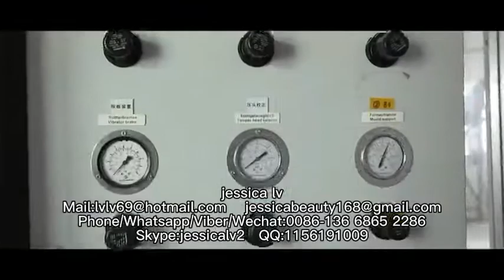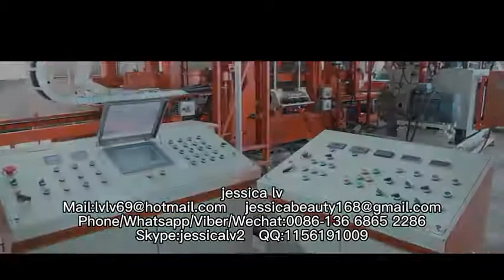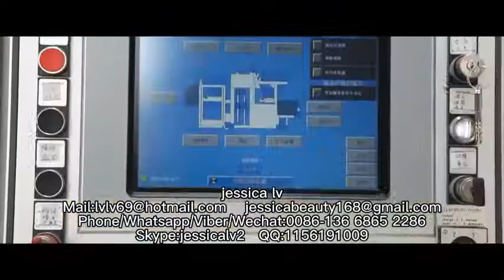QT4-25 Fully automatic fly ash cement concrete paving block brick making machinehollow brick machine